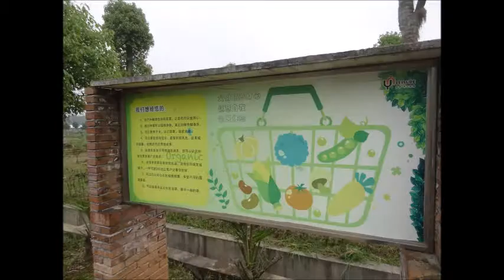ABIE day out 4-21-2015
The boss had planned a day of "getting to know each other" outing to a farm and later to a house for dinner. This is the pictures at the "farm" and the house. I was amazed to find a small new Drive-in Theater next to the restaurant and farm... Enjoy the sites you see along the way in the farm, restaurant, the house and around them.